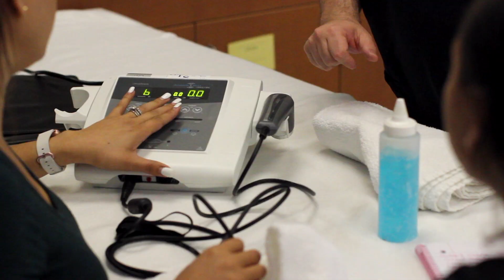Physical Therapy Assistant Program - At College of the Sequoias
COS PTA students graduate prepared to work at acute care hospitals, skilled nursing facilities, outpatient rehabilitation clinics, inpatient rehabilitation centers, school-based health care services.

We have our students do 680 hours of clinical placements, so they are in the clinic working as a PT aide student throughout the 2 years. This provides a really good relationship with potential employers. So all our students have been offered jobs both from their clinical sites, as well as placement service.

Sequoias Community College District provides excellent higher education in a spirit of equity for our diverse student population. We believe in students achieving their full educational potential and support student success in attaining a variety of degrees and certificates, from basic skills to transfer education and workforce development.